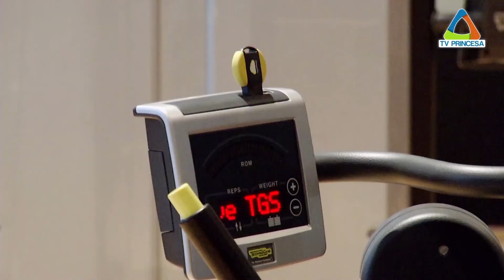JORNAL DA MANHÃ 02 12 2019 3